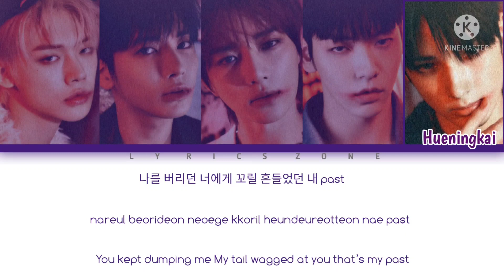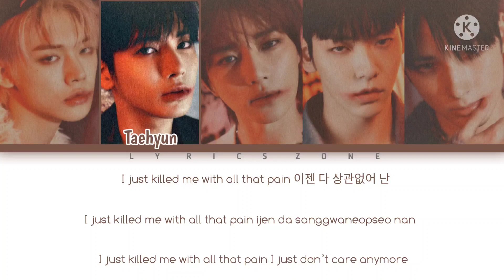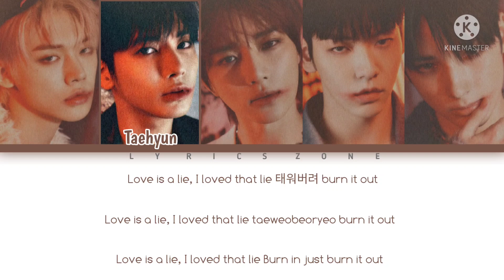TXT (투모로우바이투게더) – Good Boy Gone Bad color coded lyrics [Han/Rom/Eng]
•Song- Good Boy Gone Bad
•Album- [EP] minisode2 : Thursday’s Child
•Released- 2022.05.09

•My bias- Beomgyu, yeonjun